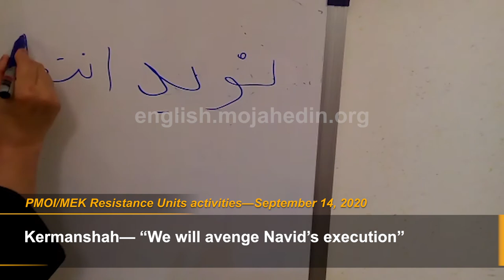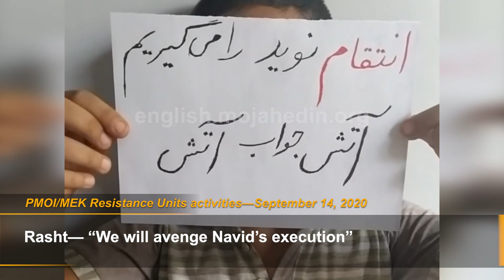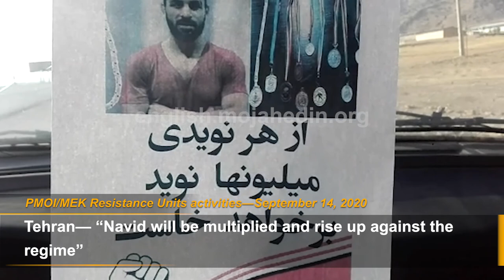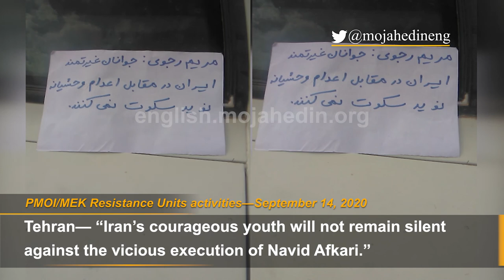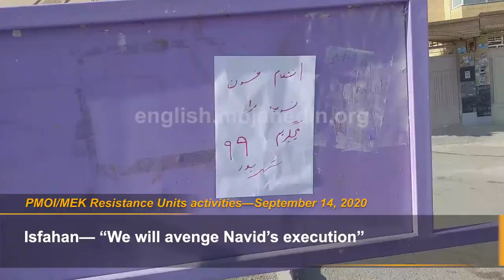MEK Resistance Units express their readiness to avenge Navid Afkari's execution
September 14, 2020—The internal network of the People’s Mojahedin Organization of Iran (PMOI/MEK), the Iranian Resistance Units, hailed 27-year-old wrestling champion Navid Afkari, executed on September 12, for participating in the 2018 nationwide uprisings.
The members of the Resistance Units held up signs and took to graffiti with the slogans of the Iranian Resistance Leader Massoud Rajavi and the NCRI’s President-elect Maryam Rajavi and condemned his execution with the slogans: “Navid Afkari is alive in the fighting spirit of the members of the MEK Resistance Units,” “The execution of Navid Afkari will only add fuel to the flames of the Iranian people’s uprising,” and “We will avenge Navid’s execution.”
They wrote:
Shiraz— “Navid Afkari is alive in the fighting spirit of the members of the MEK Resistance Units”
Tehran— “The execution of Navid Afkari will only add fuel to the flames of the Iranian people’s uprising”
Bumahen— “The execution of Navid Afkari will only add fuel to the flames of the Iranian people’s uprising”
Bumahen— “The execution of Navid Afkari will accelerate the overthrow of the mullahs’ regime”
Kermanshah— “We will answer executions with fire” - “We will avenge Navid’s execution”
Rasht— “We will avenge Navid’s execution”
Gorgan— “We will avenge Navid’s execution”
Tehran— “I’m Mostafa Salehi and Navid Afkari” / “We will avenge Navid’s execution”
Qazvin— “Navid Afkari is a national hero against the mullahs’ regime”
Tehran— “Navid Afkari is a national hero against the mullahs’ regime” / “We will answer executions with fire”
Tehran— “We will overthrow the regime, no matter the executions” / “We will answer executions with fire” / “We will continue Navid’s path”
Tehran— “We will overthrow the regime, no matter the executions”
Tehran— “Navid will be multiplied and rise up against the regime”
Tehran— “The only solution to prevent executions is to revolt and protest”
Tehran— “Iran’s courageous youth will not remain silent against the vicious execution of Navid Afkari.”
Mashhad— “We will avenge Navid’s execution”
Varamin— “We will answer executions with fire” / “We will avenge Navid’s execution”
Qom— Ahvaz— Kuhdasht— “We will avenge Navid’s execution”
Tehran— “Navid will be multiplied and rise up against the regime” / “Rise up to avenge Navid’s execution” / “Khamenei cannot escape the public outrage” / “We will turn every execution into an uprising”
Tehran— “We will answer executions with fire” / “Rise up to avenge Navid’s execution” / “We will avenge Navid Afkari’s execution and ask the world to support the Iranian people”
Qazvin— “We will avenge Navid Afkari’s execution” / “The IRGC must be disbanded”
Qazvin— “We will avenge Navid Afkari’s execution”
Kashan— “We will answer executions with fire” / “We will continue Navid’s path”
Karaj— “Rise up to avenge Navid’s execution”
Karaj— “Khamenei’s regime cannot avoid public outrage, we will neither forget, nor forgive” / “We will overthrow the regime, no matter the executions”
Kerman— “We will avenge Navid’s execution” / “We will answer executions with fire”
Tabriz— “We will avenge Navid’s execution”
Isfahan— “We will answer executions with fire”
Rasht— “The only solution to prevent executions of more youth like Navid is to revolt and protest”
Ghaen— “The only path to freedom is to revolt and protest”
Khorramabad— “We will answer executions with fire” / “We will avenge Navid’s execution” / “We will overthrow the regime, no matter the executions”
Kerman— “Navid will be multiplied and rise up against the regime”
Jahrom— “We will avenge Navid’s execution”
Isfahan— “We will answer executions with fire” / “We will avenge Navid’s execution”
Karaj— “We will avenge Navid’s execution and continue his path”
Tehran— Mashhad— “We will answer executions with fire”
Qom— “With executions the regime is digging its own grave” / “We will continue Navid’s path”
Tehran— “The only solution to prevent executions of more youth like Navid is to revolt and protest”
Lorestan— “We will answer executions with fire”
Sari— “Rise up to avenge Navid’s execution”
Isfahan— “The only solution to prevent executions of more youth like Navid is to revolt and protest”
Shiraz— “We will overthrow the regime, no matter the executions” / “We will avenge Navid’s execution”
“We will answer executions with fire” / “We will avenge Navid’s execution”